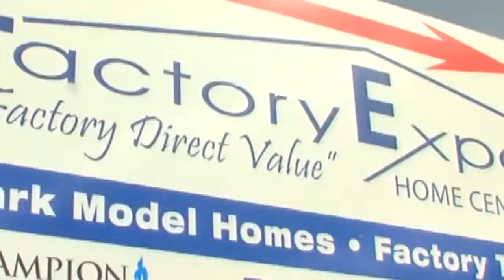Birmingham Alabama customers come on it. New mobile homes in Florida.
Our Mobile Homes are constructed at the Champion Homes factory in Lake City, Florida, where advanced technology and design principles are skillfully combined to produce high quality yet affordable Manufactured Homes. Considered true industry professionals, our skilled craftsmen build manufactured homes with an exceedingly high level of expertise for the factory-built customer.

We deliver Manufactured Homes to Florida, Alabama, and Georgia. Contact a housing consultant at 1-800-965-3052 for more information about our homes.